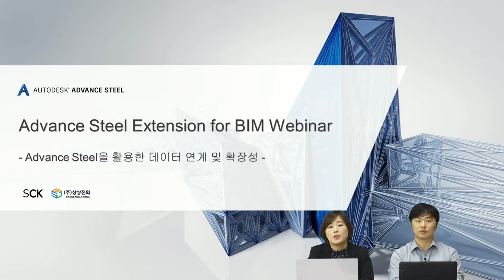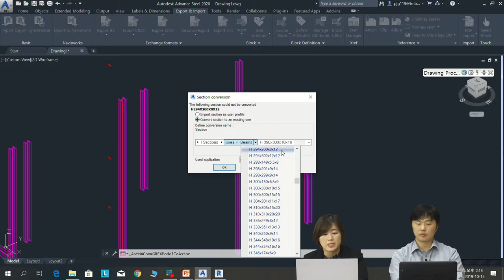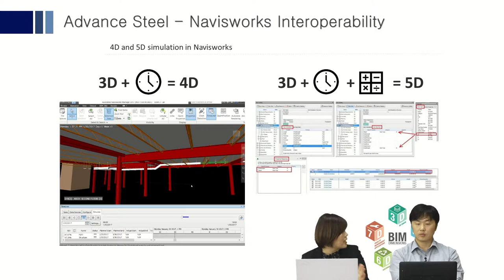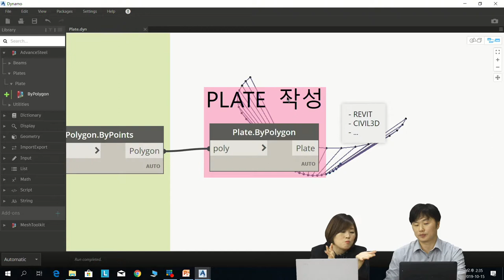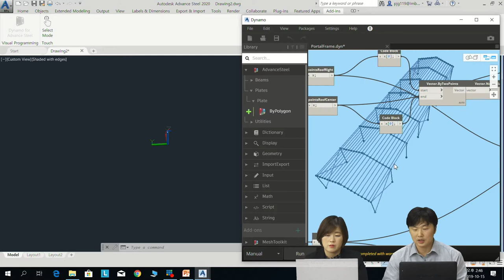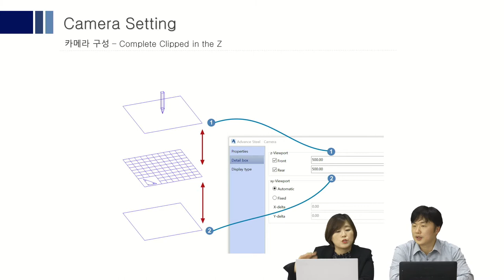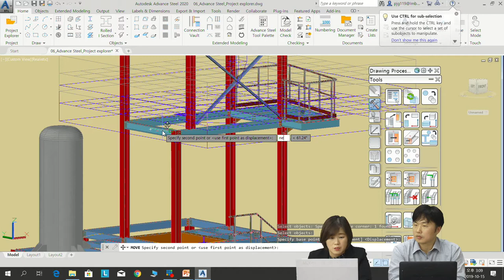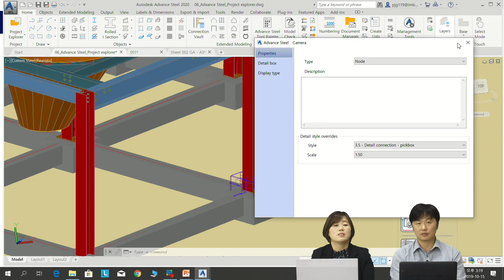[CNG TV] Advance Steel Extension for BIM 웨비나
Advance Steel IQ Webinar 시리즈의 두 번째 시간으로 효율적인 BIM 작업을 위한 Advance Steel과 다른 제품이 어떻게 데이터를 연계하고 호환/확장되는지 자세히 소개드릴 예정입니다.
이와 더불어 Advance Steel을 활용하여 세부 도면을 생성하는데 사용되는 다양한 옵션에 대한 설명과 워크플로우에 맞는 옵션 사용 방법에 대해서도 자세히 알려드릴 예정입니다.

Advance Steel Extension
1. Advance Steel과 Tekla의 데이터 인터페이스 방법
2. Advance Steel과 Revit의 데이터 인터페이스 방법
3. Advance Steel과 MIDAS, STAAD와의 데이터 인터페이스 방법
4. Advance Steel과 Navisworks의 인터페이스 방법
(SCK 이경미 부장)

Dynamo Extension for Advance Steel
Dynamo 기능을 연동하여 복잡한 3D 모델링을 빠르게 생성하는 방법
((주)상상진화 박정근 차장)

세부 도면 생성을 위한 Advance Steel 옵션 선택 및 활용 방법
(SCK 이경미 부장)

발표자 : 이경미 부장(SCK), 박정근 차장((주)상상진화)
행사일 : 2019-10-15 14:00 ~ 15:00 (60분)

캐드앤그래픽스에서 진행하는 인터넷 지식방송 CNG TV 공개 동영상입니다.
상세 내용 및 발표자료는 캐드앤그래픽스 CNG TV 홈페이지에서 확인하실 수 있습니다.